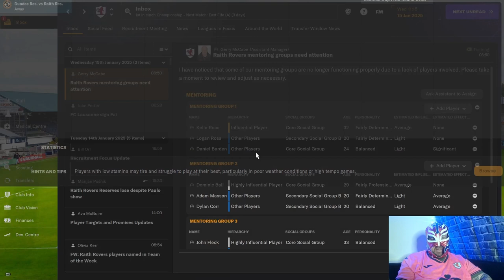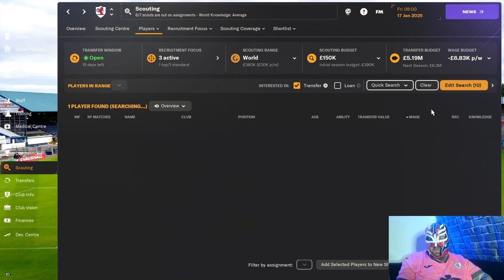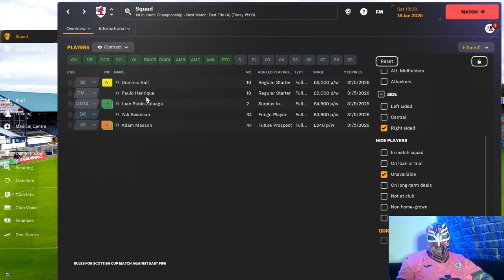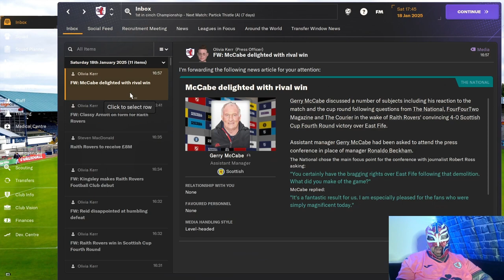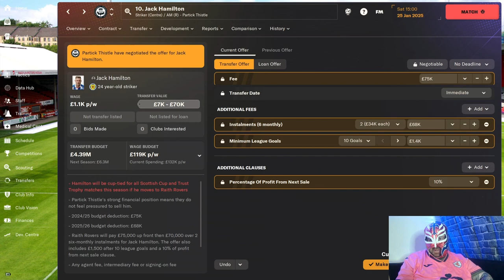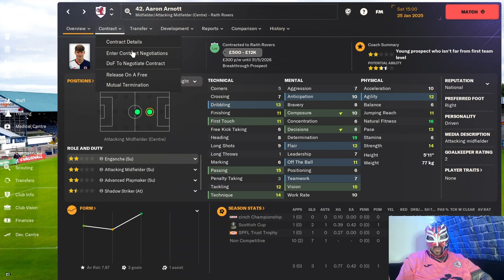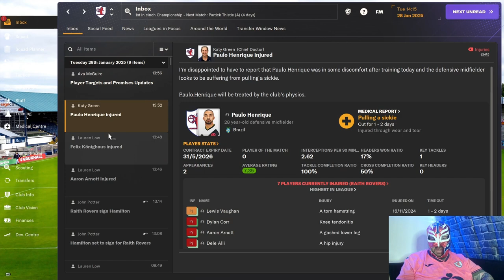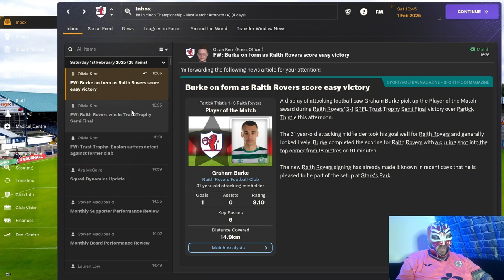FM24 FC Barcelona Twitch Stream Replay Episode 5 - Messi, Suarez, Alba & Busquets Back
We manage to bring Messi back. We also bring back other former Barca old boys like Suarez, Busquets, Jordi Alba etc but will they have the same magic as before?

About LuchaFM